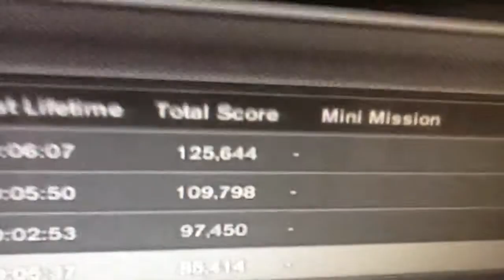Combat arms nemexis player